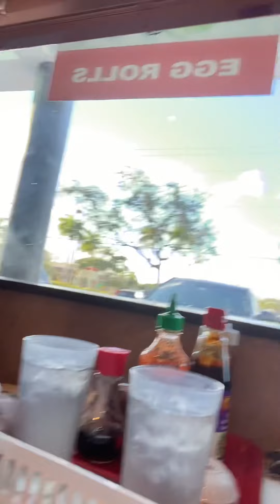Him just nyam too much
It’s always about food